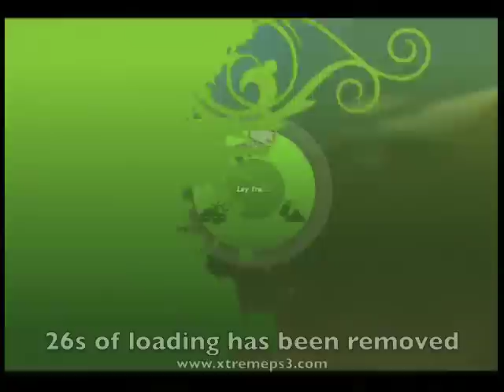ModNation Racers Track Creation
Creating a track in ModNation Racers is easy. Just check out how fast we create a track and then test the track out. It does take longer to create a track is you want to customise it, add shortcuts and hidden extras.

We even managed to earn two trophies in the process.